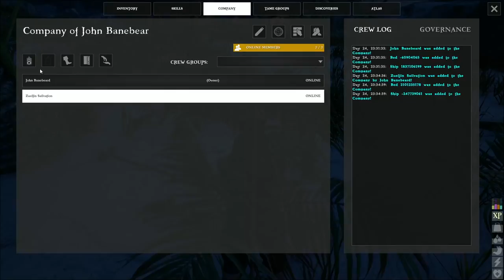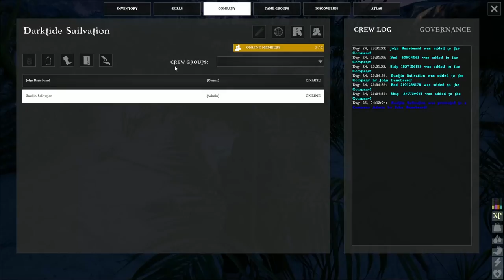FROM THE STREAM - OCEANS ON FIRE!? | Atlas Gameplay/Let's Play E4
This portion from the stream, we see the red borders on a private server and check them out!

ATLAS

From the creators of ARK: Survival Evolved comes ATLAS - a massively multiplayer first-and-third-person fantasy pirate adventure. ATLAS will host up to 40,000 players exploring the same Globe simultaneously, with an unprecedented scale of cooperation and conflict!

MORE ABOUT ATLAS!

Stake your claim in this endless open world as you conquer territory, construct ships, search for buried treasure, assemble forts, plunder settlements and hire crew to join your powerful growing armada. Start small then expand your spheres of influence from a small island, up to an unstoppable pirate empire that spans across the oceans. Wage battle against enemy fleets as you singlehandedly command large ships of war using the captaining system (or divide up to the responsibilities among your trusted lieutenants), or take control of any weapon directly with your own character. Dive deep into the briny water to explore permanent sunken wrecks and recover salvage, unearth the loot from procedurally-generated Treasure Maps and challenge zones, or complete challenging main questlines. Team up with other aspiring adventurers and sail into the vast ocean to discover new lands rich with region-specific elements, tame exotic natural and mythical creatures, raid forgotten tombs, confront powerful ancient gods and even build and administer your own colonies, cities, and civilizations to dominate the ATLAS in this ultimate quest for fortune and glory!

Recruit real players and AI crew from freeports or rescue seasoned crew from destroyed “Army of the Damned” shipwrecks to man distinct stations on your boat! Set sail and explore the ATLAS with them to gain experience and level up their stats or gear, as well as levelling your Ship. Your crew are versatile! Whether on land, or ship, or even riding behind your animal companions on emplacements, they can man weapons of all kinds-- cannons, swivel guns, siege engines, turrets, and even gigantic mortars, many with dynamically swappable ammo types including grapeshot, chainshot, spikeshot, liquid fire, and more! Instruct them to board enemy ships and help you conquer the seas! Keep their stomachs full and their pockets full of gold lest you want a mutiny in your hands! Take on the Captain’s Wheel or divide up the command responsibilities via Lieutenant Podiums to direct the Ship’s assignable weapon systems, sails, and stations, including standing-orders or manual grouped fire. Or, walk up to any station and take control of it yourself!

Pirate PVP to the Limit

Everything is up for grabs including player’s ships, their crew, their pets, their forts, their land, and their booty. If you can get your hands on it, you can take it. A ship’s permanent logbook tells the tale of their legendary travel, exploits and ownership.